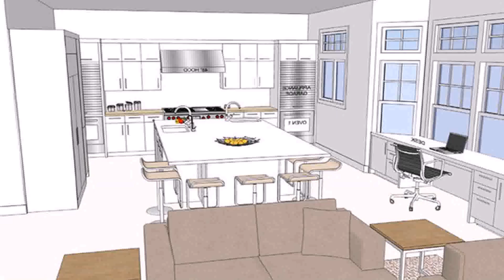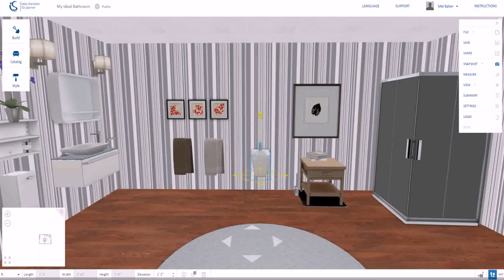Design Your Own Home Easy - Gif Maker DaddyGif.com (see description)